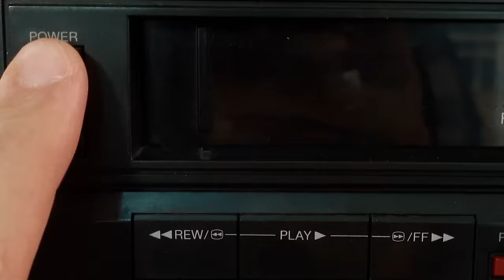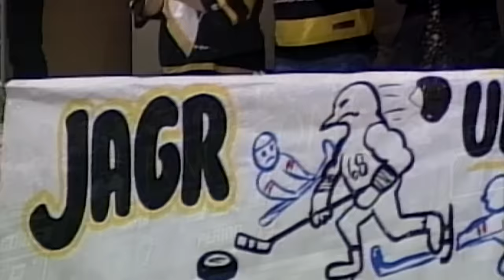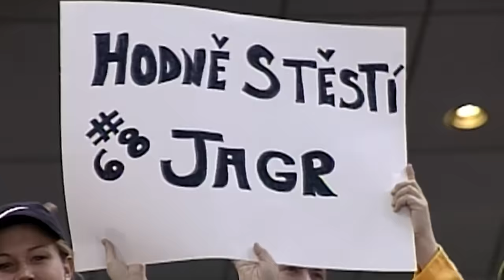Jaromir Jagr: Cultural Phenomenon | Celebrate 68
In those days, fan mail got put into the players’ lockers, and along with the candy, there were letters and gifts from Jagr’s female fans. One of Tocchet’s favorite stories involves a birthday party for Jagr after Pittsburgh acquired the tough forward from Philadelphia.

“We had some guys who were married, so they didn’t go to it. I was single at the time, and I went,” Tocchet said. “I remember, I think it was a sports café – there must have been 900 people at his birthday party, and I think it was 875 girls. So, it was the impact of being an icon here. Even after the games, going on the bus, even visiting teams – there's always a crowd of people when Jags was around.”

Jagr loved laughing, loved joking around – but also won the respect of everyone around him, from his teammates and his coaches to the fans, for his dedication and commitment to hockey. “He wanted to be one of the best; he put in the time and effort,” his teammate Ron Francis said.

Tocchet remembers how morning skates are usually around 20-25 minutes, and some guys would stay out for a half hour. Not Jagr. He’d be out there for an hour, to the point where they had to kick him off the ice because he simply did not want to leave.